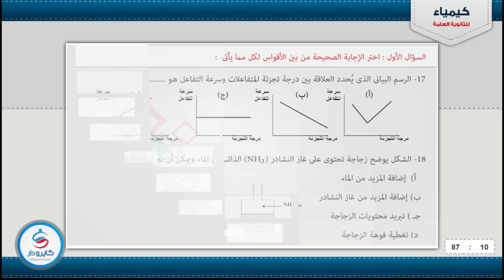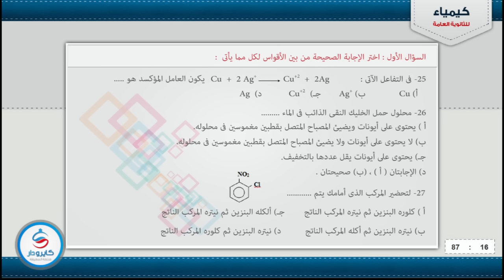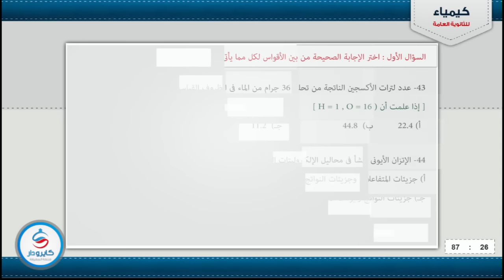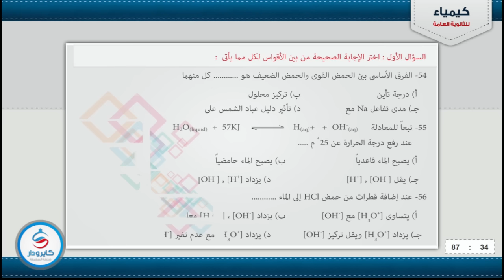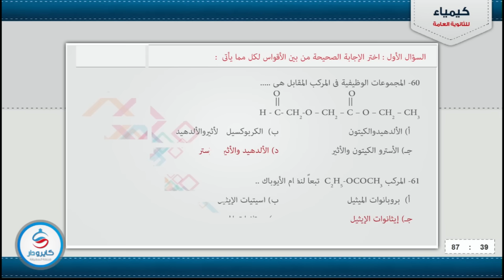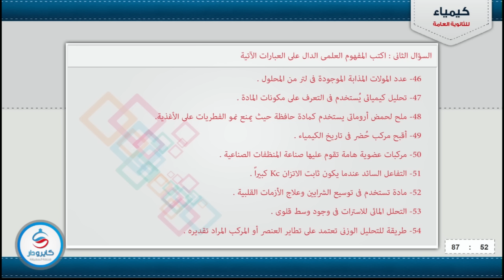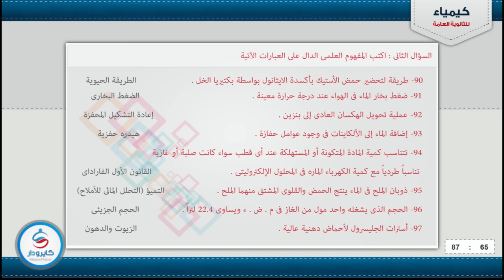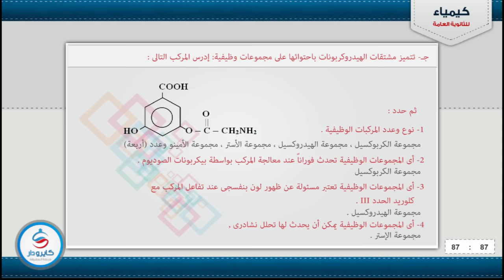مراجعة ليلة الامتحان للثانوية العامة في الكيمياء (الجزء 1)